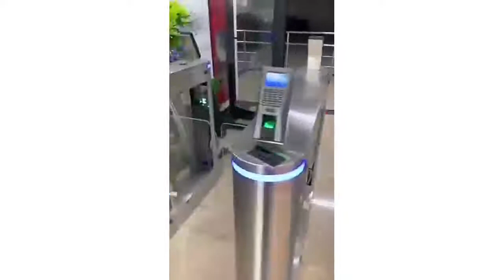Swing barrier turnstile gate automatic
Speed gate is the most correct choice for to be used in, especially holding entrances, banks, anywhere needs to have luxurious, precious and prestigious image. Bi-directional switching is possible. All kinds of transmission control devices such as card readers, fingerprint or face recognition.The swing gate technology puts a premium on aesthetics and ease of use.
for more of our products